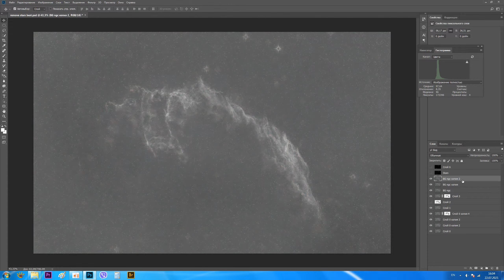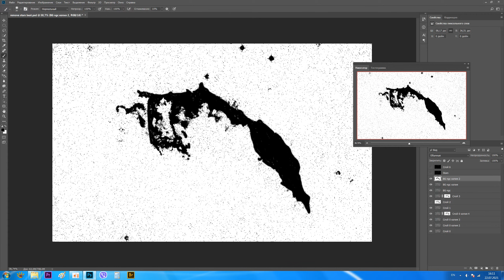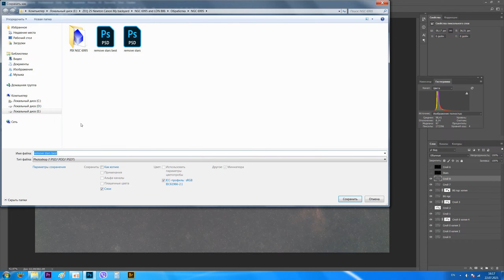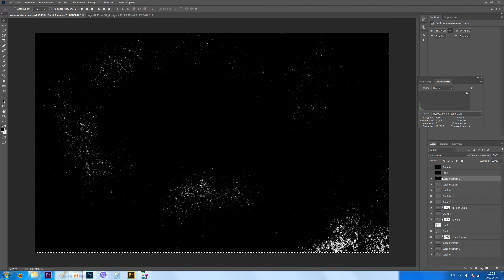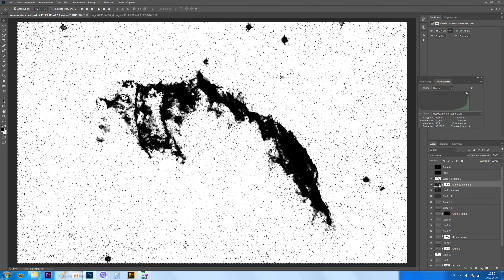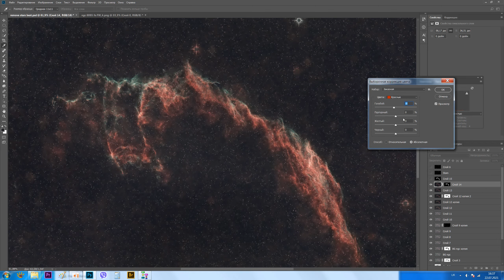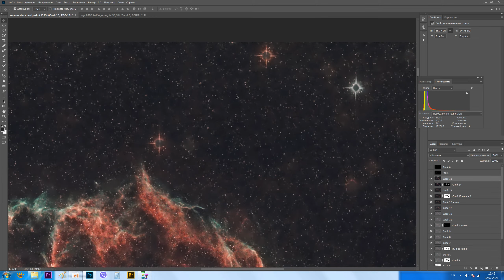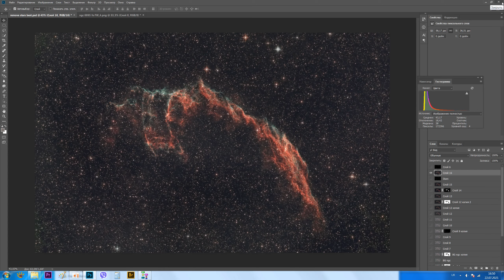Астофотографии и фотошоп. Градиент и баланс цветов .Встреча №2.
"Что припрячешь - то погубишь, что раздашь - вернется снова." —  Шота Руставели
Карта Моно банка 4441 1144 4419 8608